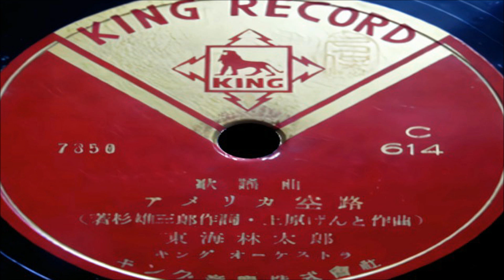ｱﾒﾘｶ空路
作詩:若 杉 雄 三 郎
作曲:上 原 げ ん と
編曲:上 原 げ ん と
歌唱:東 海 林 太 郎

ｵﾘｼﾞﾅﾙ ﾚｺｰﾄﾞ 番号:C 614 7850